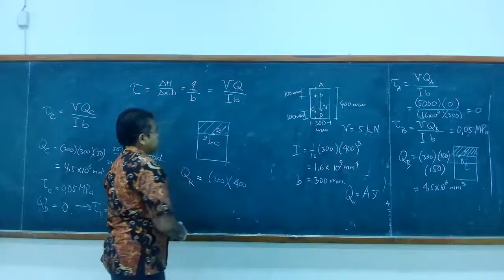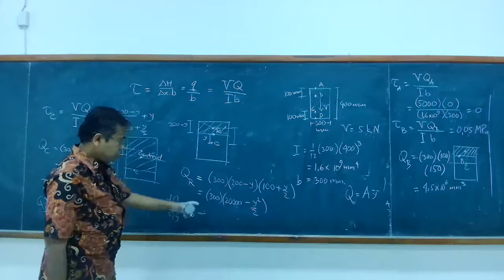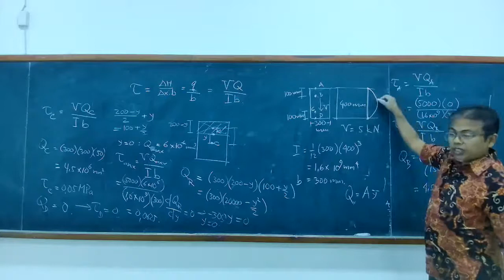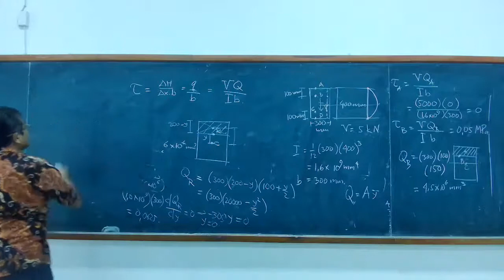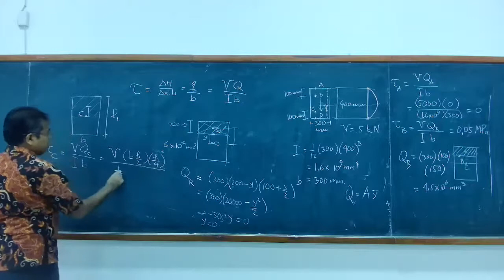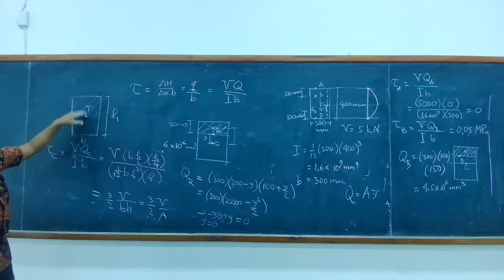09-07 Distribusi tegangan geser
Distribusi tegangan geser pada penampang balok.